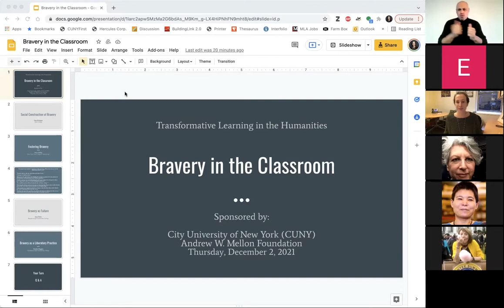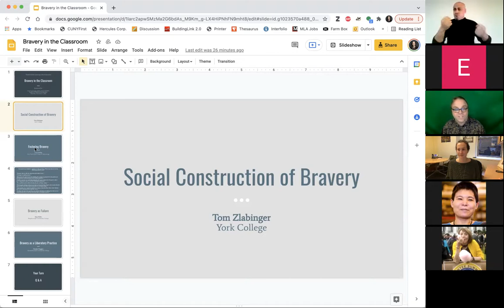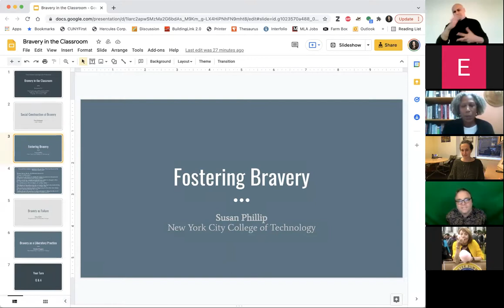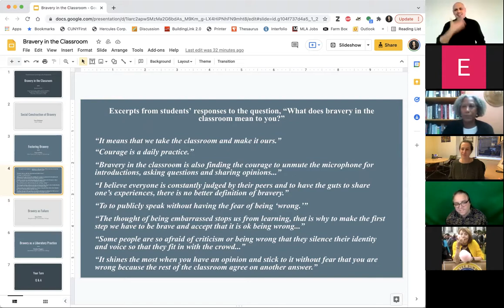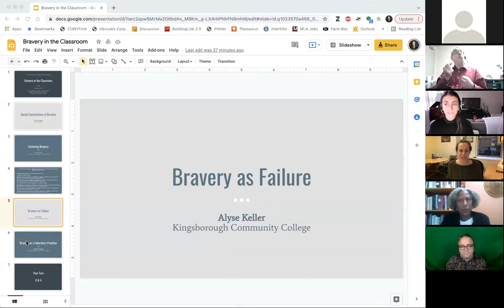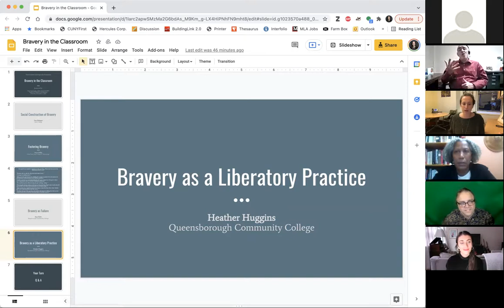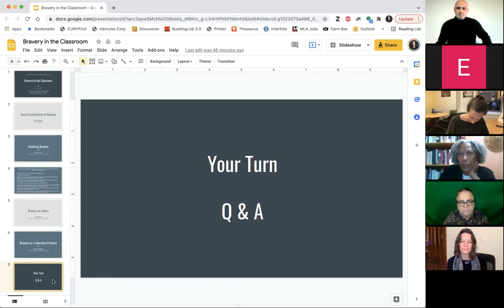Bravery in the Classroom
On December 2, 2021, Transformative Learning in the Humanities hosted this 1-hour interactive panel discussion with four Mellon TLH Faculty Fellows, Heather Huggins (Queensborough Community College), Alyse Keller (Kingsborough Community College), Susan Phillip (New York City College of Technology), and Tom Zlabinger (York College). In the first part of the event, each panelist shared their unique experiences and expertise cultivating bravery in the classroom followed by open dialogue with attendees, which was not recorded.